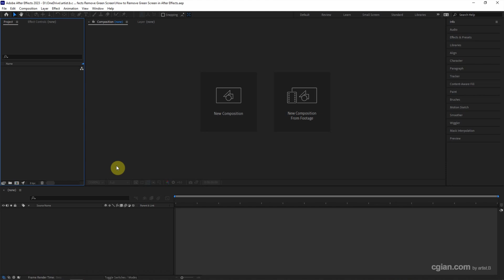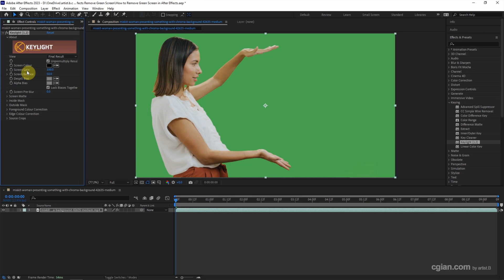After Effects remove green screen from video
Quick After Effects Tutorial shows how to remove Green Screen in After Effects 2023. After importing a green screen footage, Chroma Video, into After Effects, we can use Keylight 1.2 to remove green screen background, without additional plugin. Steps are easy to follow for After Effects beginners, hope this tutorial helps.

Timestamp
0:00 Intro – After Effects Green Screen Removal
0:30 Import Video with Chroma Keying Green Background
0:50 Apply Keylight 1.2 to remove Green Screen